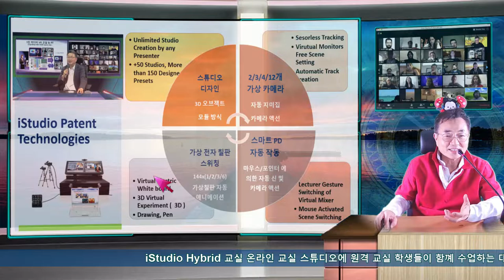내일 떠날 싼타 썰매 양말속에 iStudio 2021을 담아 봅니다.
오늘 다시 받은 PCR 음성 - 내일 12시 여러분이 있는 세상으로 나아갑니다.  코로나 크리스마스어려움을 줄이는 것이 지금 간절한 산타크로스 선물일듯 합니다.  내일 떠날  싼타 썰매  양말속에 iStudio 2021을 담아 봅니다.